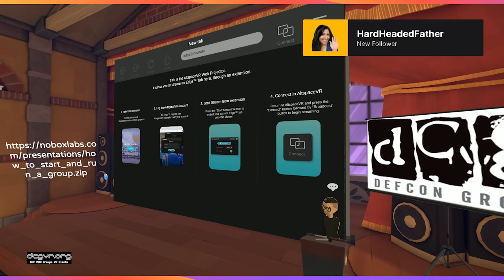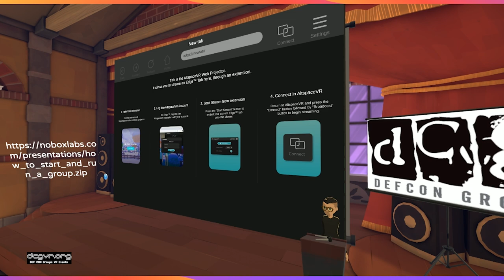DC30 DCGVR - How To Start And Run A DEF CON Group